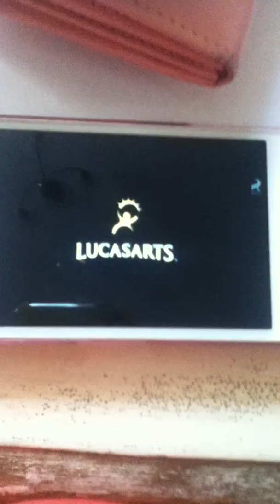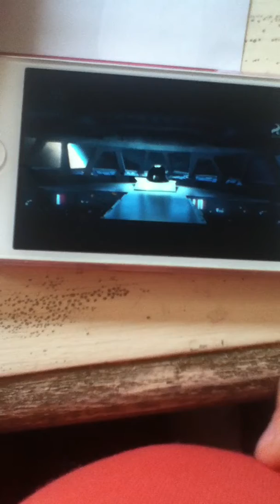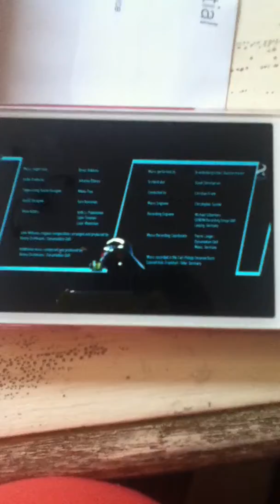Angry Birds Star Wars: Boba's Dilivery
So, you can only whach this video on your Angry Birds app, right? Wrong!

I recorded Boba's Dilivery on my mom's iPhone!

Boba Fett has a special dilevery, but the Pigtroopers are doing trouble! Will he take over the galaxy, or will he mess up everything?